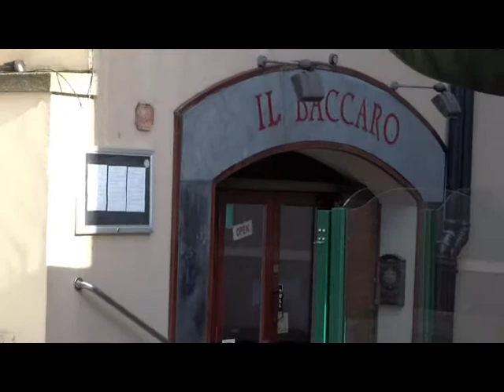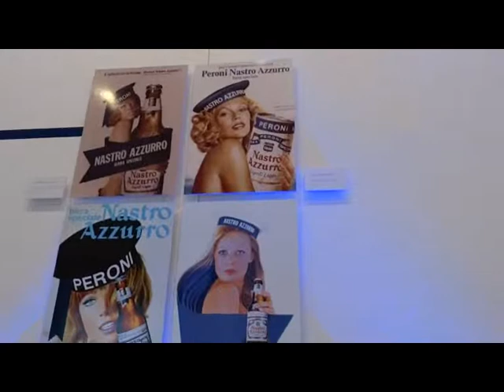EVENTO ALESSI-PERONI A DUBLINO